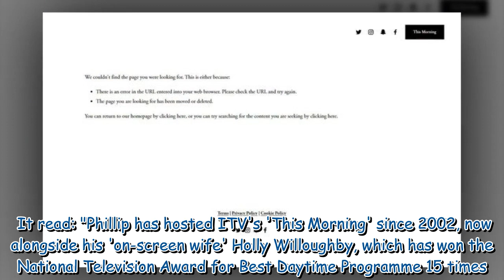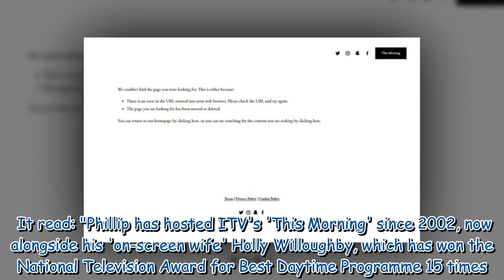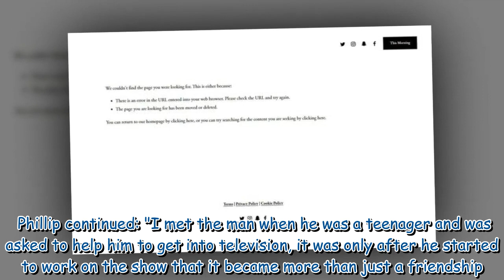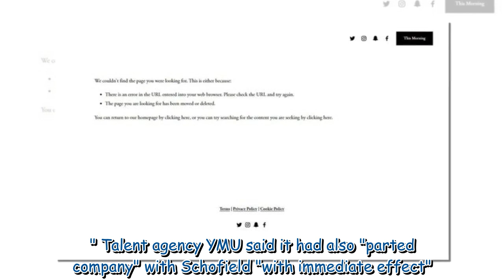Phillip Schofield's about me page taken down from own website in wake of affair